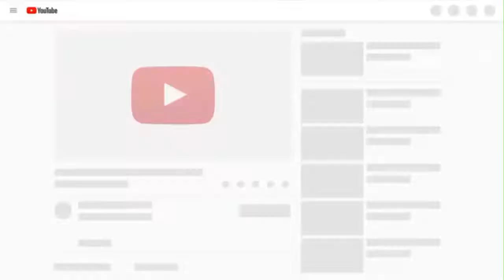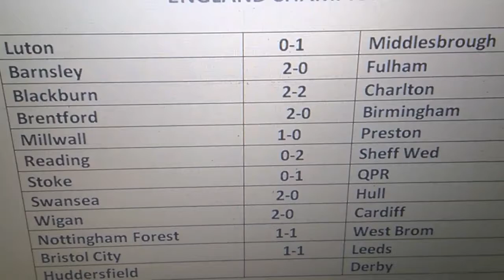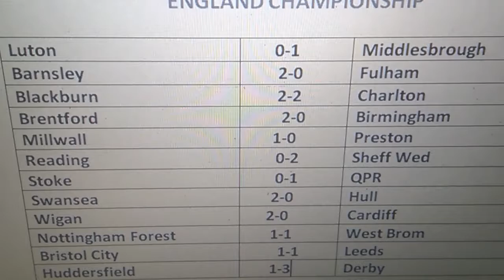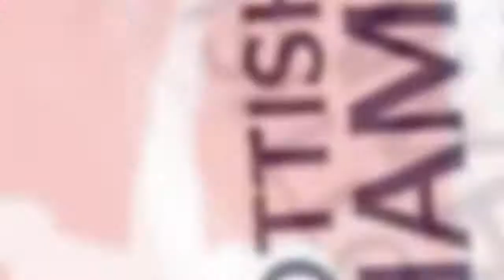2019/20 England Championship - Prediction - Week 1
England Championship 2019/20